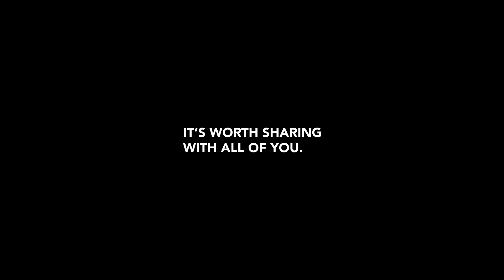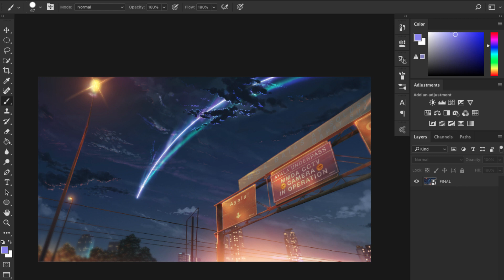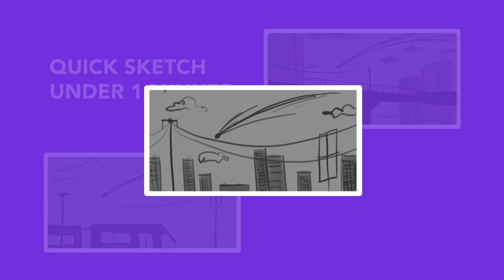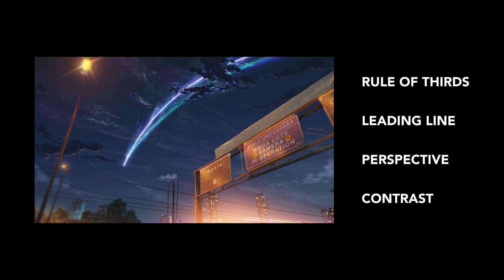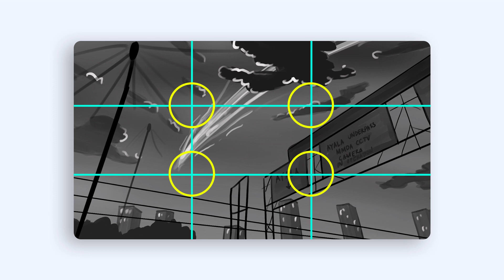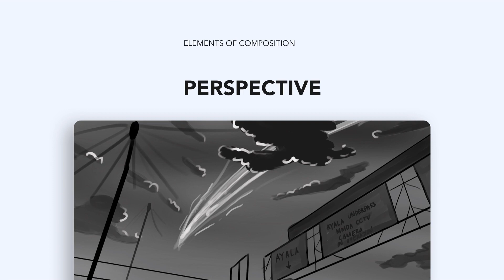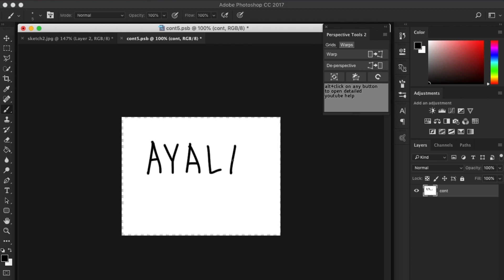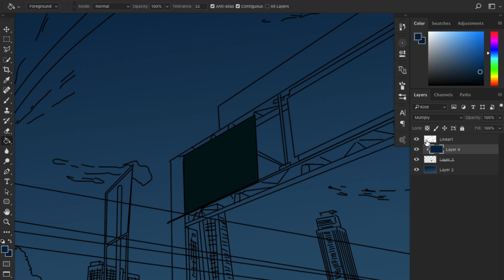The Secret of Making a Compelling Artwork | My Background Painting Process (From Start to Finish)